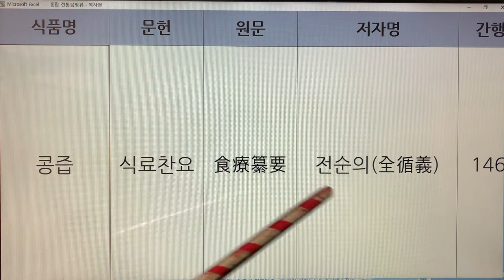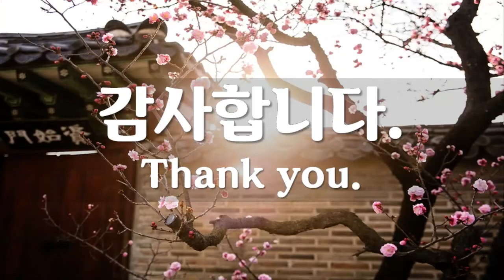한국 전통즙(Korea Traditional Juice) - 17. 콩즙 : 식료찬요